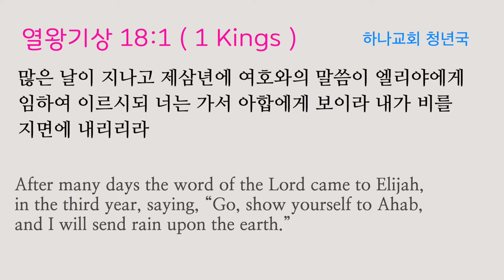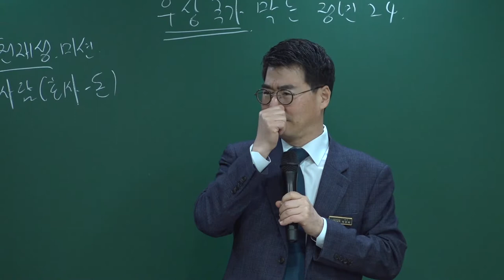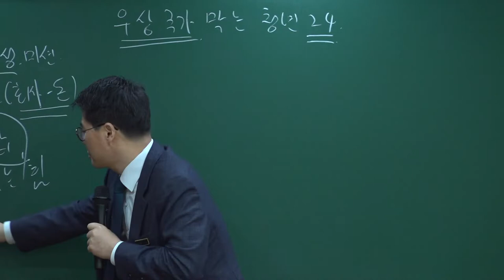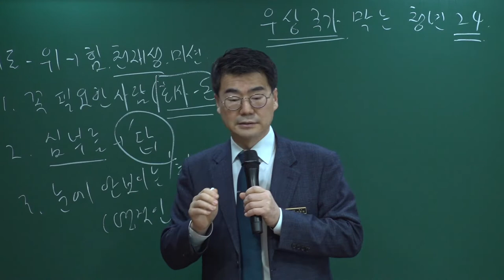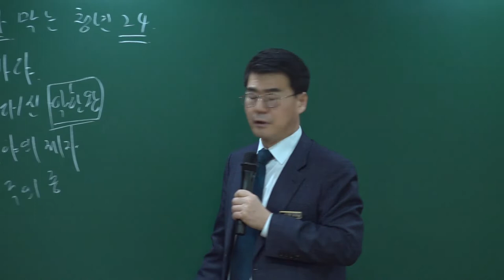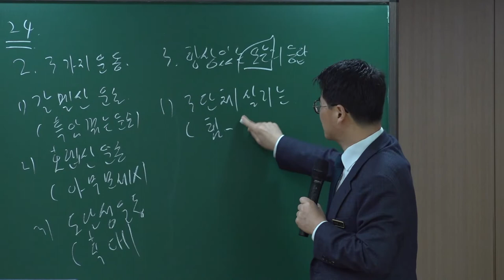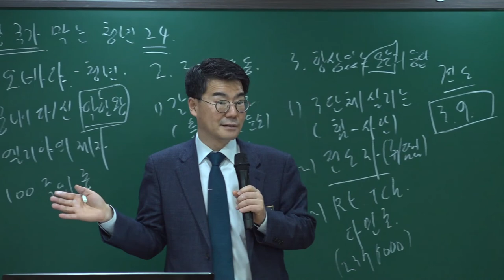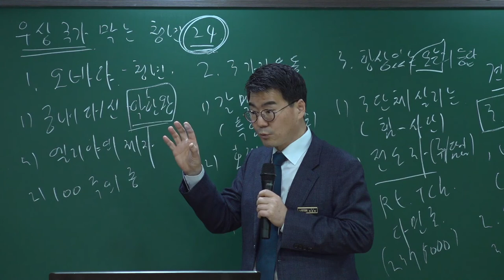20220227 청년국 예배 " 우상 국가 막은 청년 24 " ( 열왕기상 18장 1-4절 ) - 박관희 목사님 - ( 대구하나교회 )